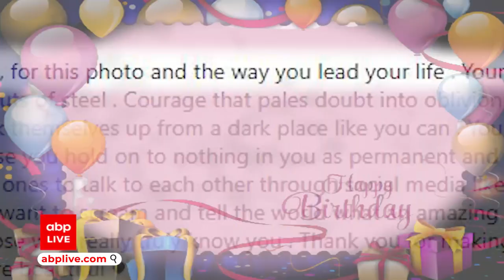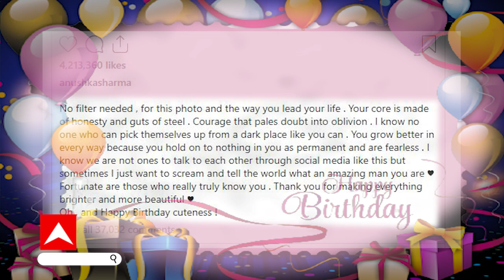Virat Birthday: Virat Kohli के बारे में पूरी दुनिया को क्या बताना चाहती हैं Anushka Sharma ?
'किसी फिल्टर की जरूरत नहीं है, ना इस फोटो के लिए और ना जिस तरह से आप अपनी जिंदगी जी रहे हैं, उसके लिए.

ये खूबसूरत लाइन्स लिखी हैं बॉलीवुड एक्ट्रेस अनुष्का शर्मा ने विराट के लिए..जिसमें अनुष्का ने ऐसे शब्द लिखे जो दिल को छू गए..